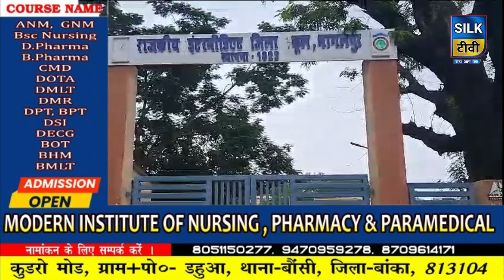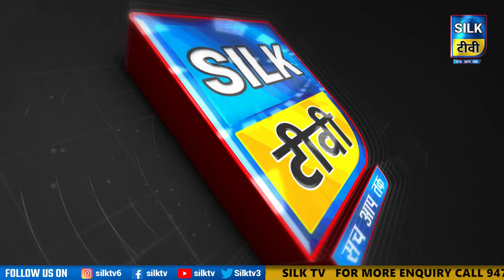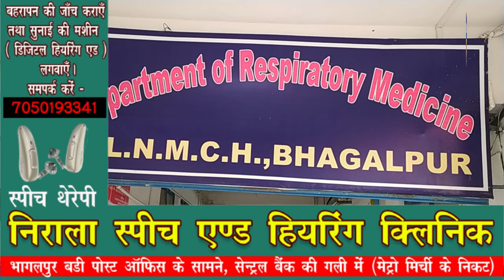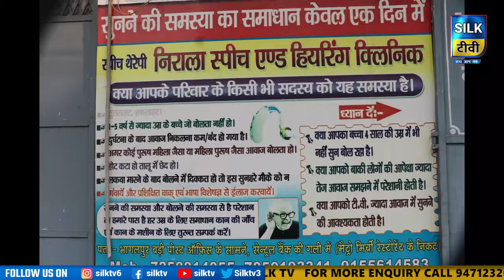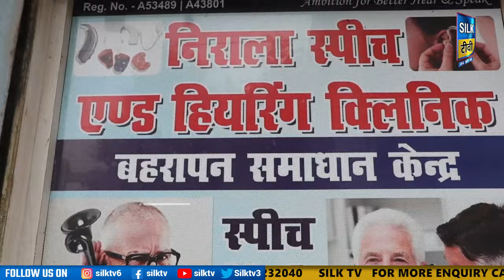SILK TV- जिले की खबरें एक साथ || 08 DECEMBER 2023